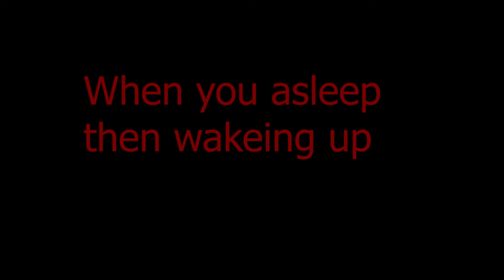Stevie's Stories 2 • Another Tribute To Rory's Stories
Rory is genuinely one of the funniest men we have ever seen. He is incredibly talented when it comes to film-making and comedy and in this video we once again attempt to replicate the genius that he is.

This is a parody video of Rory's Stories in case you hadn't figured it out. We probably made a months worth of his content in two day and we probably could've done it in an hour or two if we really tried. Shnowflakes so ye are. Libtards and all that.